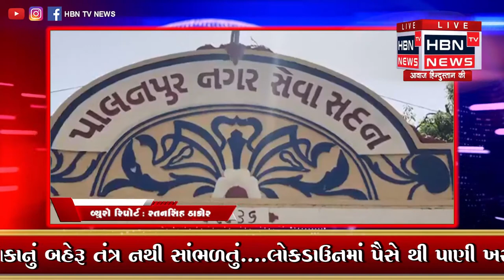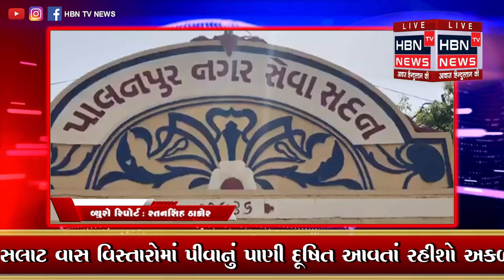લોકડાઉનમાં પૈસે થી પાણી ખરીદવા મજબુર લોકો..... | HBN TV NEWS